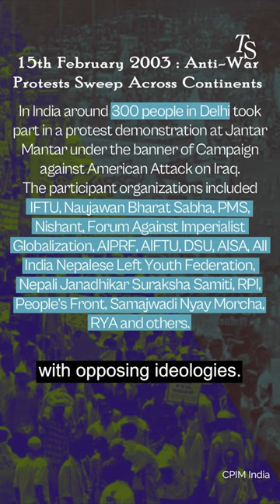Revisiting the War on Terror, Democracy, and Forms of Protest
We revisit the fateful day of 15th February 2003, when the world came together to protest USA’s ‘War on Terror.’ ‘The Rewind’ is The Swaddle’s short series exploring lesser-known histories and how they relate to our lives today.

Scriptwriter: Ananya Surana
Editor: Vibhav Saraf
Voiceover: Bavana Gone